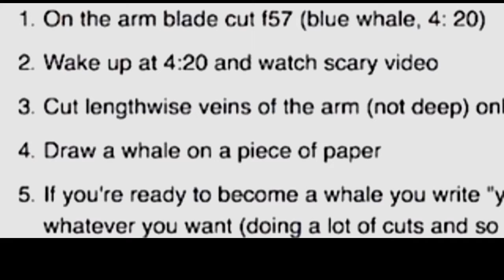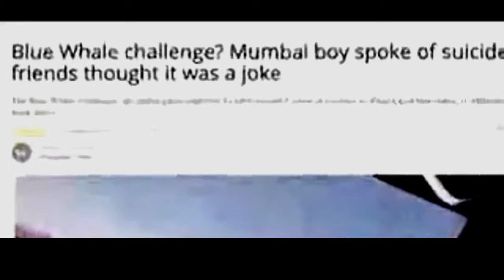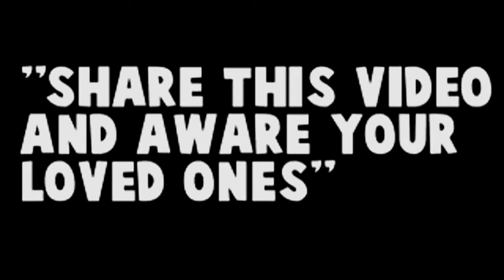What is Blue Whale Game? | Full Documentary 2017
FirstWorst Entertainment .